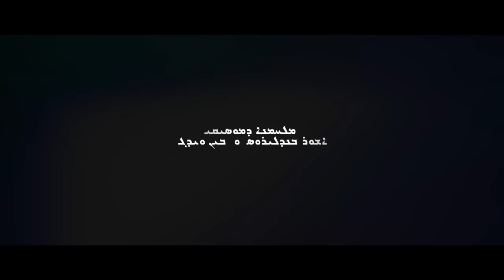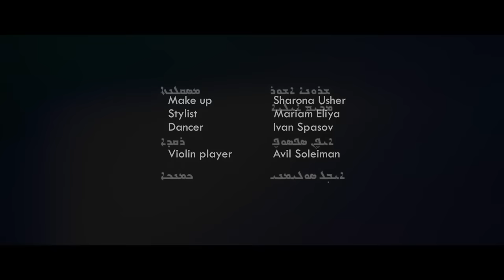Linda George Mokhibee Sogul (official video) 2013